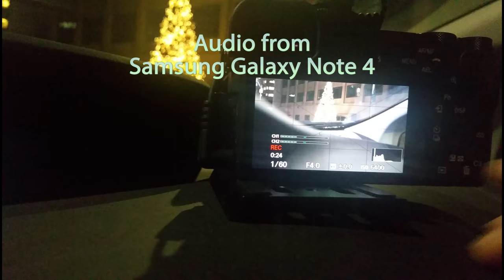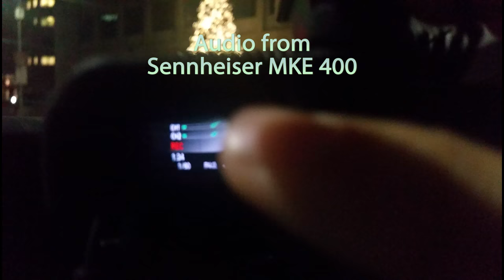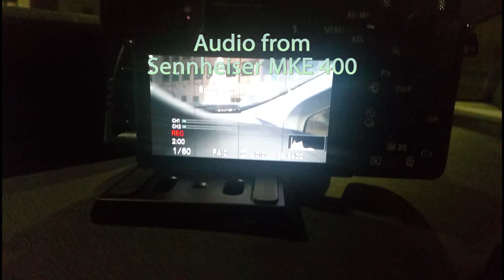Sony A6500 in 4k UHD Lowlight and Sound Setup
My setup for the Sony A6500 uses the 18-105 f/4 lens system with a Sennheiser MKE 400 shotgun mike. Both are portable and light and makes for a great camera setup.

My setup
Sony A6500
Sony 18-105 f/4 lens
Sennheiser MKE 400
Samsung Galaxy Note (all vers.)

I shot this early in the morning when I noticed this lit up Christmas tree, it's not even Christmas yet, not even Thanksgiving!

I recorded the setup with the Samsung Galaxy Note 4 in 4K. Was pleasantly surprised by the low light handling of this phone as well. It's not great but it worked well for the focus on the Sony A6500.